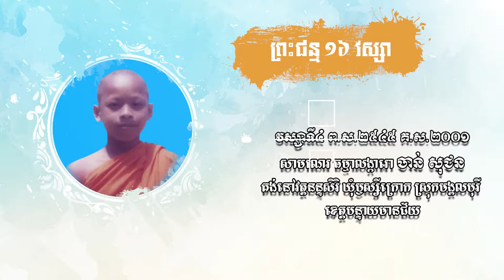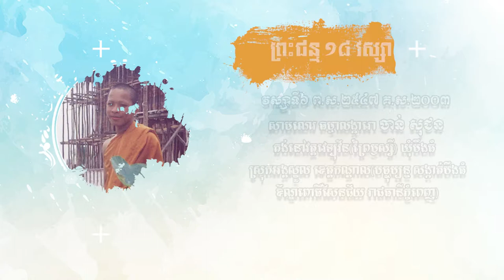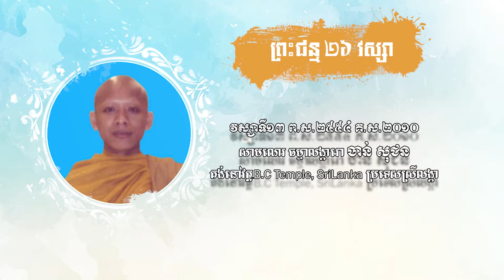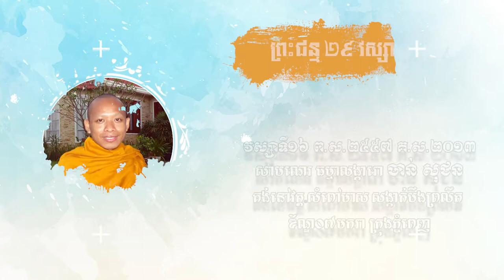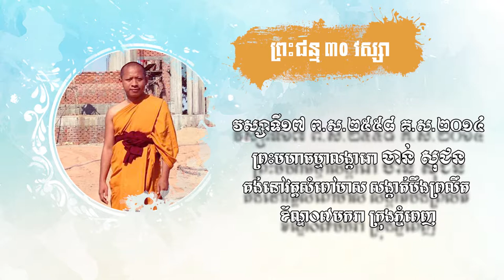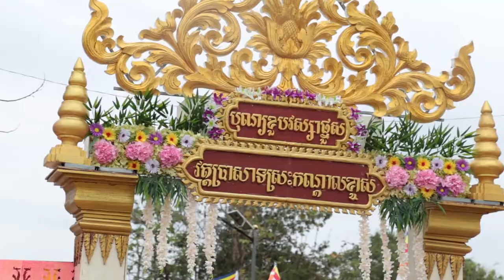ប្រវត្តិនិងស្នាដៃ ព្រះមហាធម្មាលង្ការោ ចាន់ សុជន